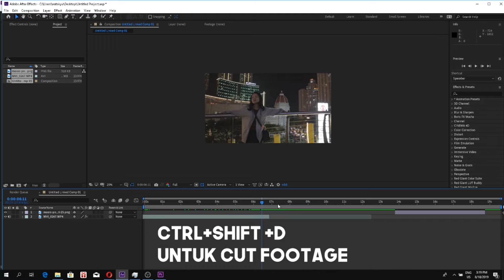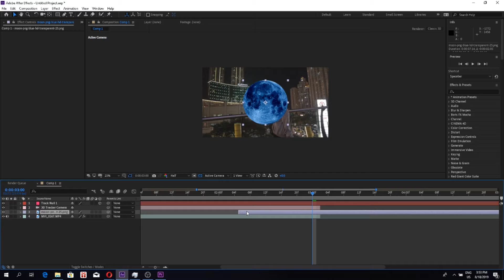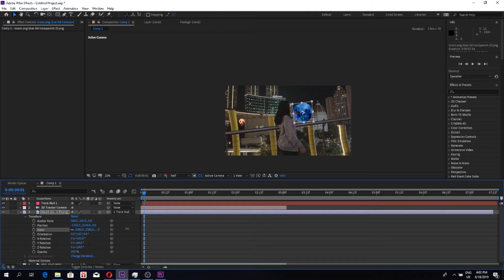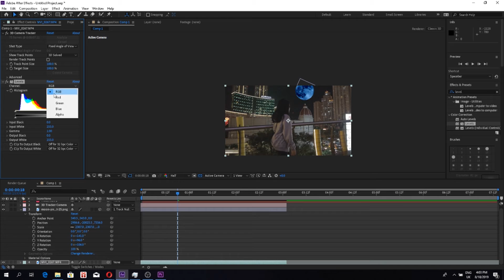Easy SKY REPLACEMENT Effects in Premiere Pro After Effect (Benn TK,, Jr Alli, Sam Kolder)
Tutorial Sky Replacement seperti Jr Alli, Erik Hedenfalk, Benn Tk, Sam Kolder, dll.

SKY REPLACEMENT
SKY REPLACEMENT TUTORIAL
SKY REPLACEMENT EDITING TUTORIAL
3D Camera Tracker
3D Camera Tracking

VIDEO EDITING TUTORIAL - Natakyu

Learn how to create a stunning sky replacement effect in Adobe Premiere Pro. In this tutorial you will learn how to use the luma key, ultra key, set extension techniques and a day/night tricks. Inspired by  Baila Baila Baila from Ozuna, Undecided from Chris brown and Jumpin on a Jet from Future.

*ignore*
transitions, sky replacement tutorial, sky replacement, best video transitions, premiere pro tutorial, transitions tutorial, after effects masking tutorial, after effects tutorial